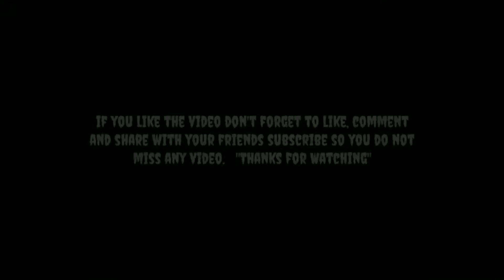Ghostbusters Car in Real Life